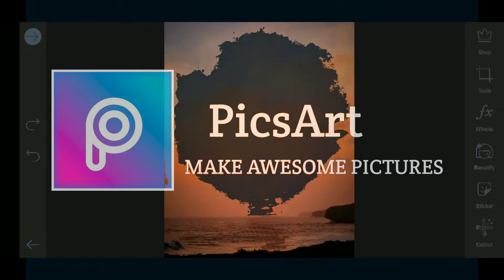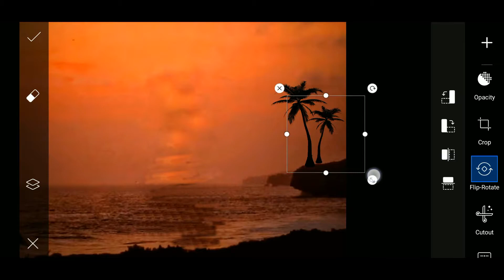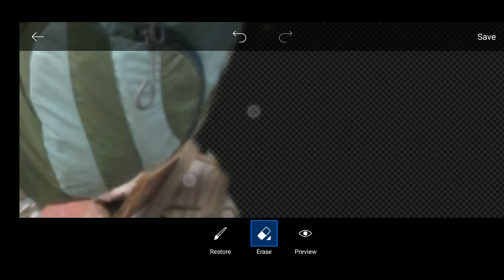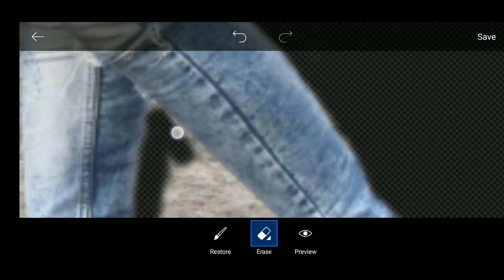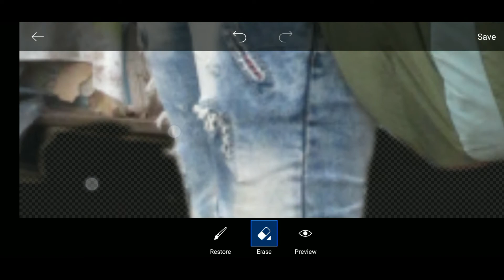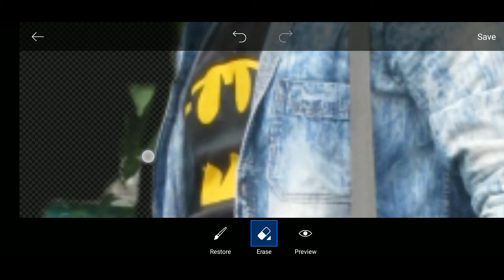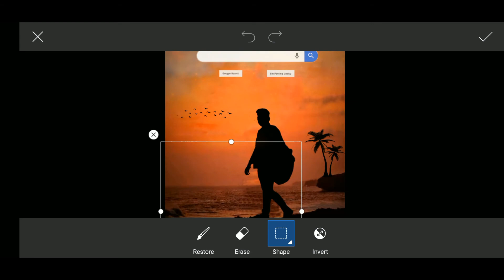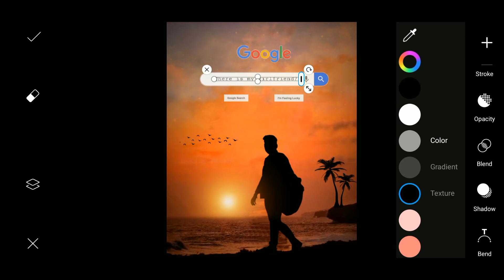Sunset PhotoEditing In PicsArt On Android - Photosclip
■ PC🖥️
intel® pentium® cpu g620 @ 2.60ghz
RAM 4GB